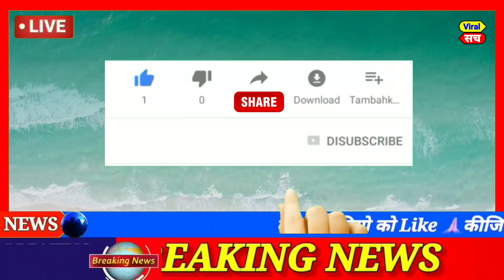bharat joda yatra: January 2023,आज के मुख्य समाचार,today breaking news, rahul gandhi ,bjp,aap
आज 18 January 2023 का मौसम, Mosam ki jaankaari, April Ka mosam vibhag aaj Weather news, LIC, SBI

1. weather forecast
2. weather today
3. weather forecast India
4. weather report
5. rain weather for
6. आज का मौसम कैसा रहेगा 2023
7. आज के मौसम का हाल
8. मौसम समाचार
9. मौसम विभाग
10. कल का मौसम कैसा रहेगा
11. आज के मौसम की जानकारी
12. आज रात का मौसम कैसा रहेगा
13. कल का मौसम कैसा रहेगा
14. आज का मौसम दिल्ली
15. आज का मौसम पंजाब
16. आज का मौसम उत्तर प्रदेश
17. आज का मौसम कैसा रहेगा 2023
18. आज रात का मौसम कैसा रहेगा
19. आज का मौसम दिल्ली
20. कल का मौसम कैसा होगा
21. आज का मौसम का हाल वीडियो
22. मौसम समाचार

Today news
Fatafat news
Today trending
PM Modi
Rahul Gandhi
Rahul taaja